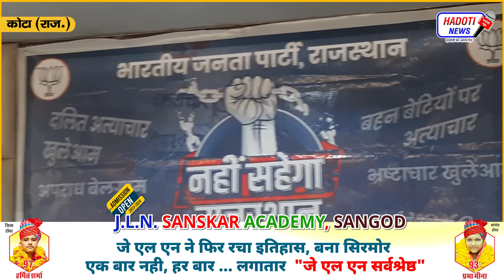भारत के टुकड़े करने वालो का साथ देने वाले आज एकजुट- भाजपा प्रदेशाध्यक्ष सीपी जोशी | Hadoti News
हाड़ौती क्षेत्र की खबरे सबसे पहले देखने के लिए Play Store से या दिए हुए link पर click करके डाउनलोड करे हाड़ौती  का अपना ऐप :-

हाड़ौती क्षेत्र की खबरों से update रहने के लिए दिए हुए link पर click करके टेलीग्राम चैनल को join करें :-

Queries Solved :-
1.Hadoti News
2.Hindi News
3.Viral News